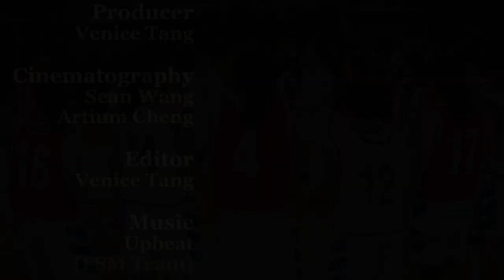Taiwan's Battle of the Universities: Meichu Competition — Taiwan News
👉 Have you heard of the Meichu Sports Competition (梅竹賽)? Follow Taiwan News to find out!

📚 Wanna read more about Meichu, check out this article